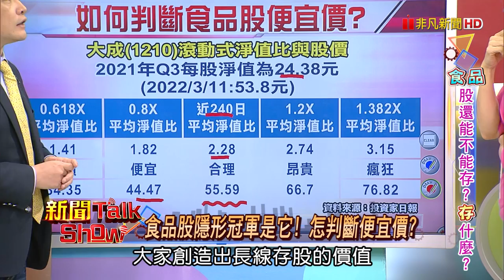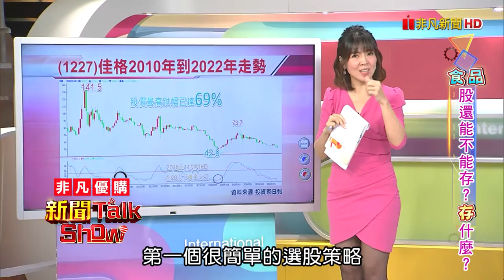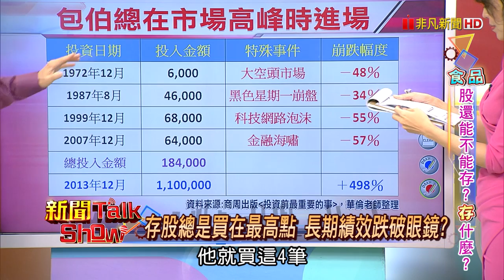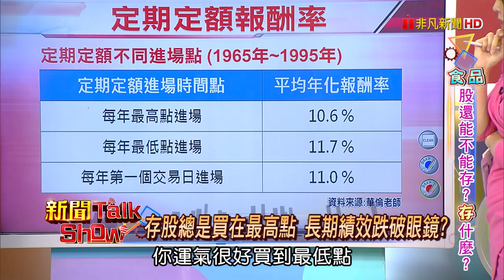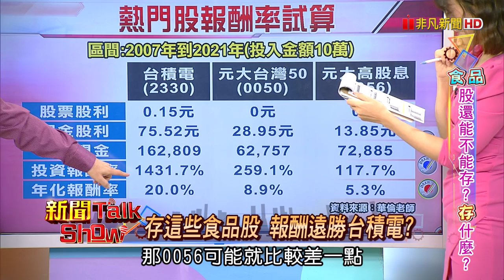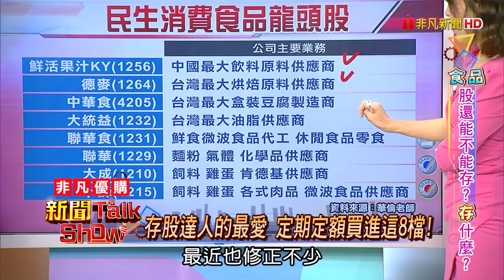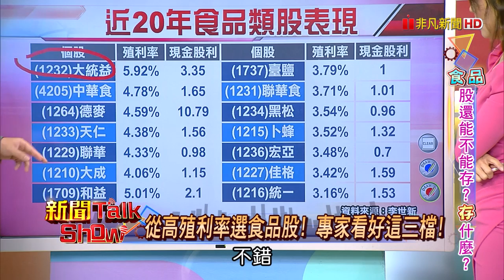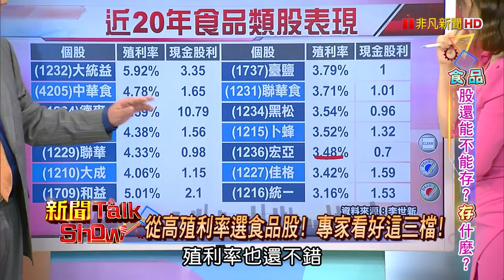想存食品股選誰? 專家點名這幾檔! 教你算便宜價買了不吃虧!《新聞TalkShow》20220326-3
生活選股法謹守哪六大原則?! 買食品股出現這訊號要注意!

235 食品存股來賓
︱投資家日報總監 孫慶龍
︱存股達人 華倫
︱證券分析師 李世新